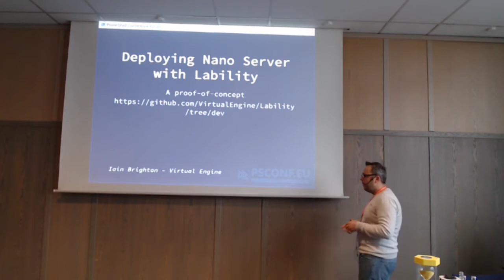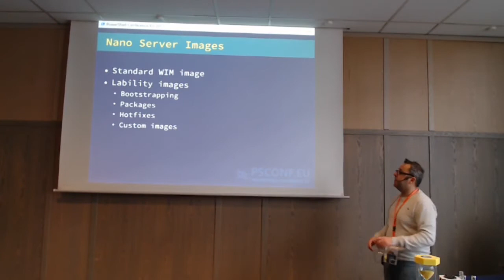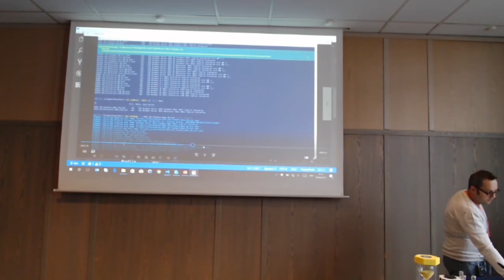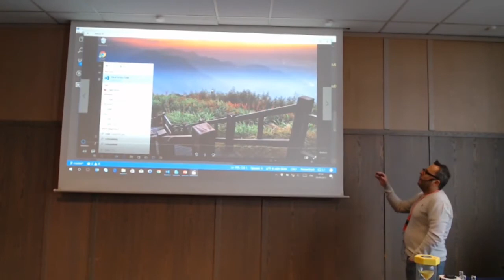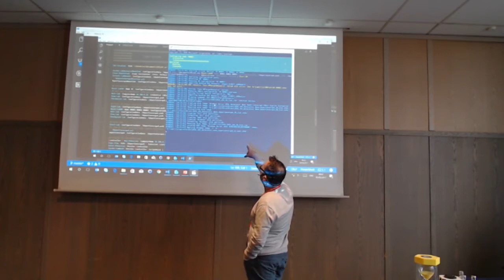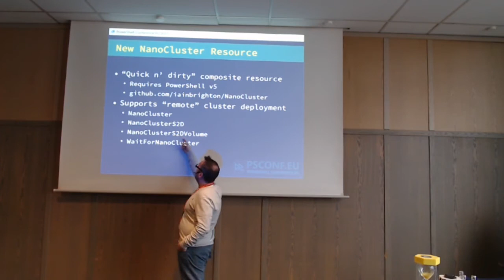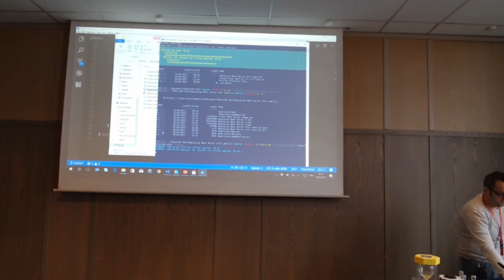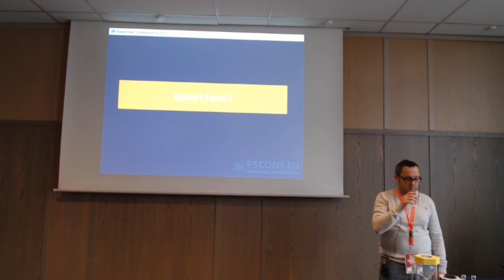Deploying Nano server with Lability and DSC - Iain Brighton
Following the latest Windows Server 2016 release, Lability has been expanded to support both Server 2016 and Nano server. Nano server - as you may aware - comes with its own set of unique management and deployment challenges. Fortunately, Lability helps abstract some of these changes and treats them the same as full Windows Server or Server Core (where possible). Come and join this session to see how we can use PowerShell Desired State Configuration (DSC) to deploy a hyper-converged Nano server cluster using nested virtualisation, Lability and a single configuration document.

Speaker: Iain Brighton